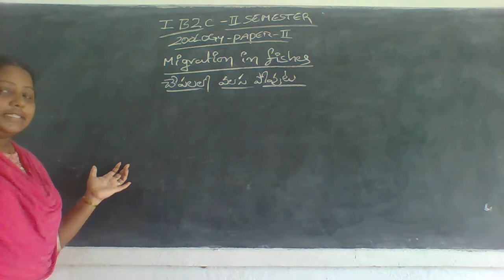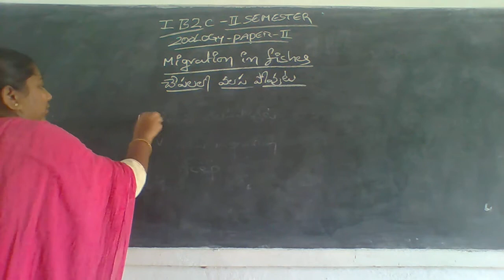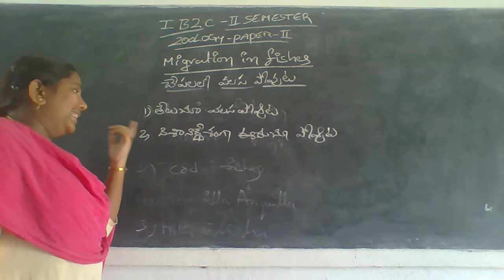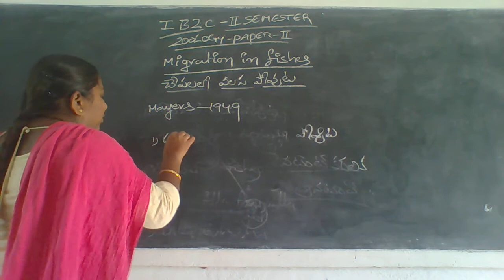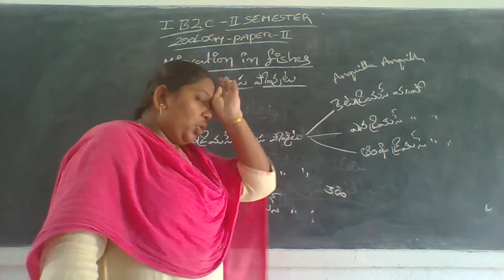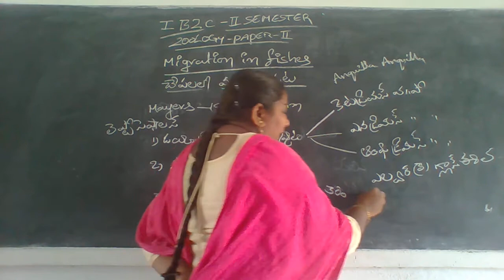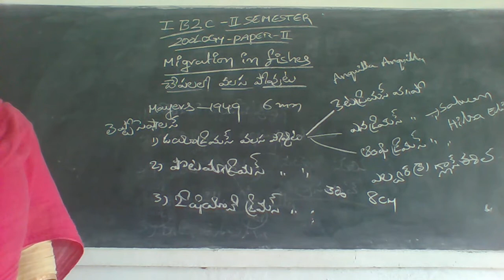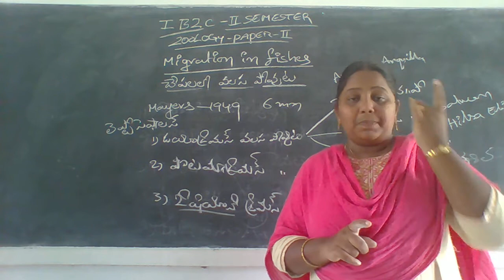07 07 21 ZOOLOGY I BZC II SEMESTER